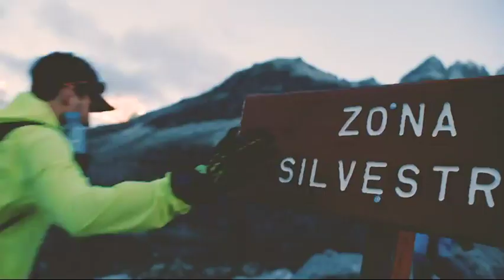Merrell Women's Jungle Moc Mountaineering Boot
Suede leather and synthetic upper Double gore for easy on and off Breathable mesh lining Kinetic Fit Base removable contoured insole for flexible support Molded nylon arch shank Merrell air cushion in the heel absorbs shock and adds stability EVA foam midsole for stability and comfort M Select Grip rubber outsole for grip and traction